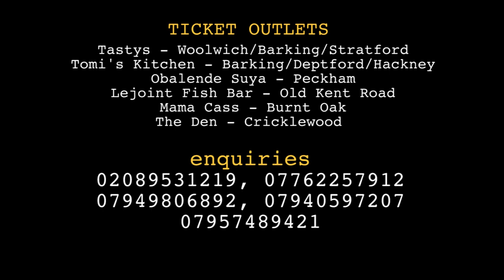SEYILAW GOT ROBBED BEFORE EASTER SHOW UK MUST LAUGH